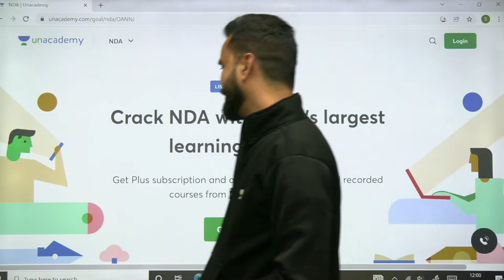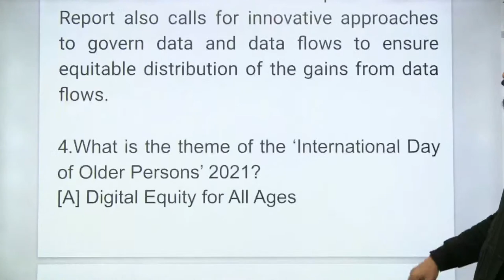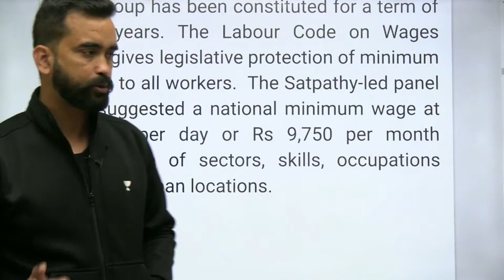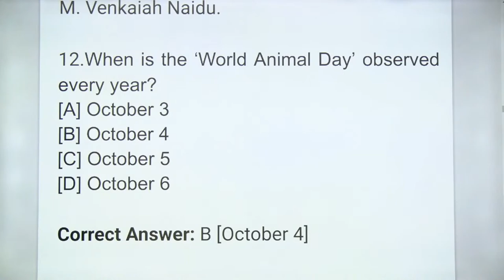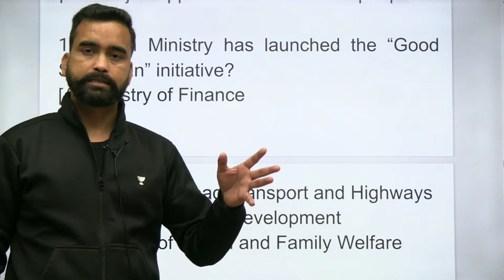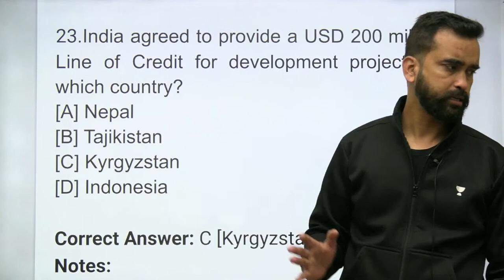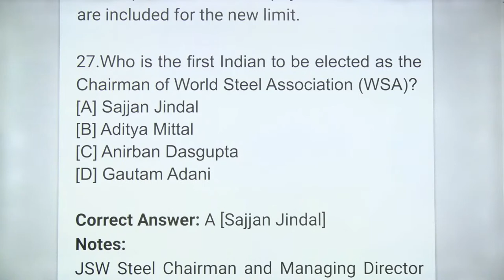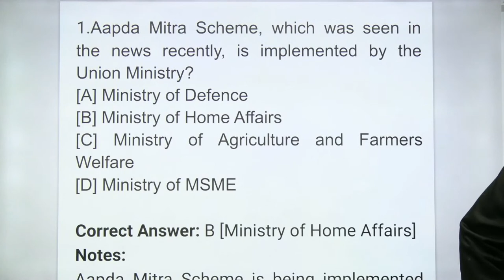CURRENT AFFAIRS :- NDA 2022 (SUNNY VERMA)